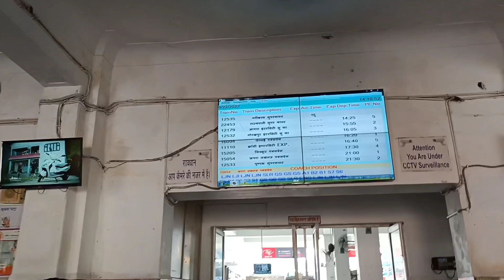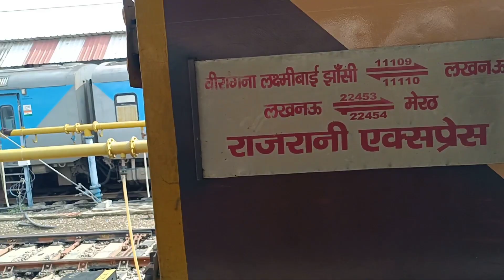Lucknow to Bareilly Full journey by 22453 rajrani express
dosto is video me maine aap ko lucknow to bareilly ka safar dikhaya hai .

video ko poora dekhe aur like kare.